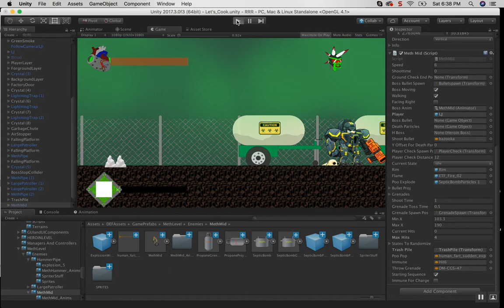The Meth Mid Boss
The boss is actually quite intelligent. Time to move on!!!